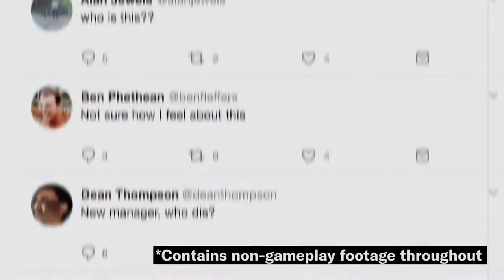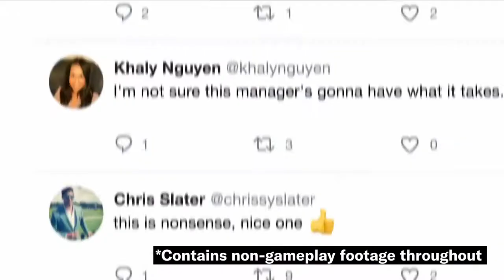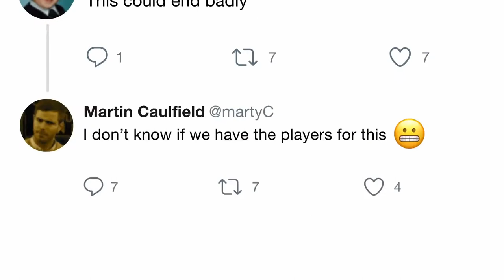Xbox New Releases for December 1st 2020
0:16 - Cronos: Before the Ashes
1:30 - Empire of Sin
2:20 - Fallout 76: Steel Dawn
3:47 - Football Manager 2021 Xbox Edition
4:48 - Red Dead Online
5:47 - Twin Mirror